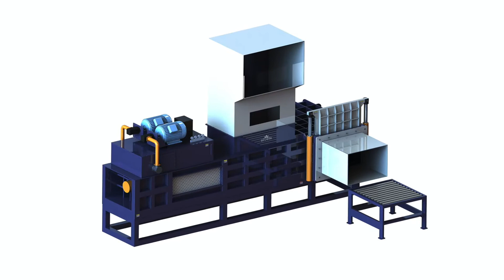Semi Automatic Corn Flour Packing Machine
1.Fully automatic waste cardboard box/OCC/ONP baling press machine,
2.Vertical carton box baling machine, plastic pet bottles compress machine.
3.Metal scrap baling press machine, steel wire compress baler machine.
4.Aluminum chips/shavings briquetting press machine, copper turnings/swarfs briquetting press machine.
5.Wood shavings bagging press baler machine, silage bagging baling machine.
6.Wiping rags bagging press baler machine, waste clothes/second hand clothing/old clothes baling machine.
7.Plastic lumps/pipes shredder machine, plastic scrap blue shredder machine.
8.Metal scrap shredder machine, double shaft shredder machine, wood pallet shredder machine.
9.Plastic lumps granulator machine, plastic barrels crusher machine.
10.Hydraulic shear machine for heavy metal scrap, copper cable wire shear machine.